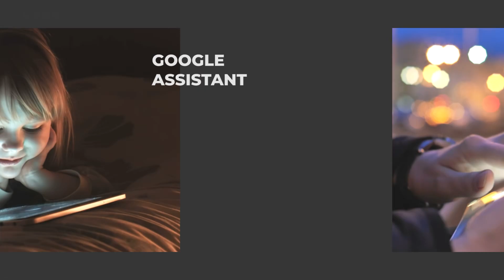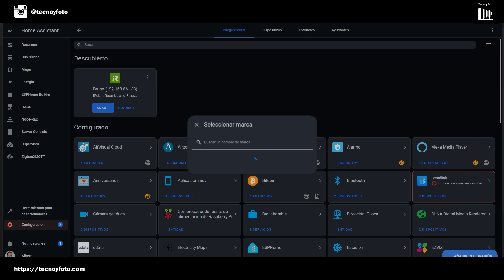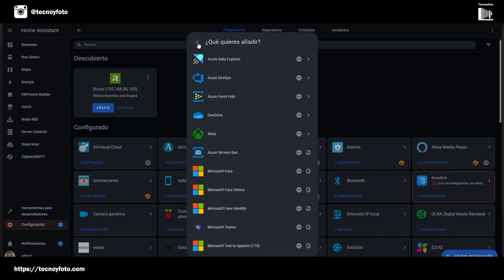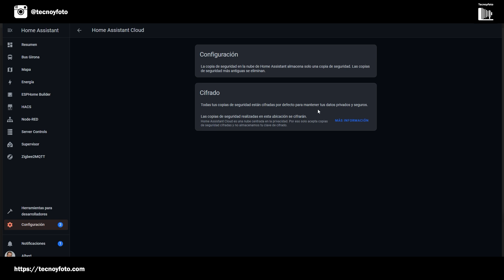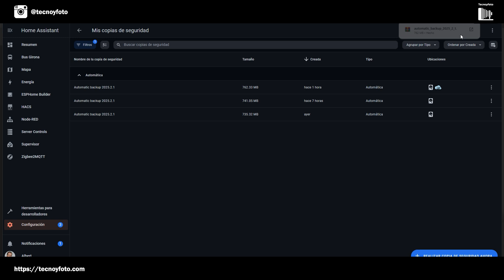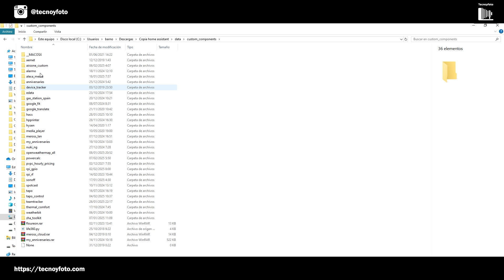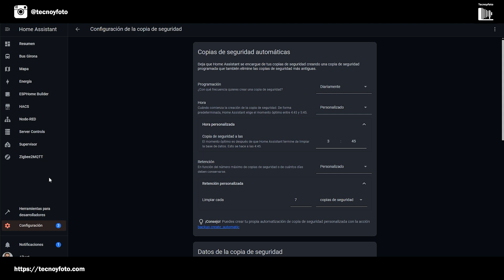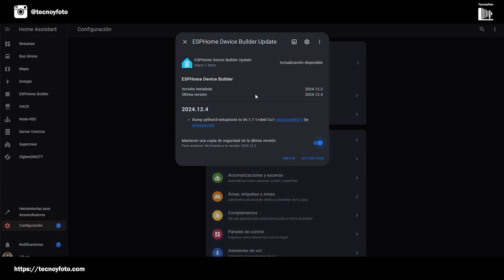Novedades en Home Assistant 2025.2: Avances y Mejoras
Este artículo explora las Novedades en Home Assistant 2025.2, una versión que no solo mejora la seguridad y la interacción mediante voz, sino que también expande su ecosistema con buenas integraciones.

1:05 - Novedades en el sistema de copias de seguridad
2:03 - Integración con Google Drive y OneDrive
3:01 - Opciones de cifrado para las copias de seguridad
4:04 - Descarga y extracción de copias de seguridad
5:12 - Acceso a la carpeta Data de Home Assistant
6:03 - Restauración de configuraciones y automatizaciones
7:02 - Personalización del horario de copias de seguridad
8:01 - Opciones de copias de seguridad antes de actualizaciones